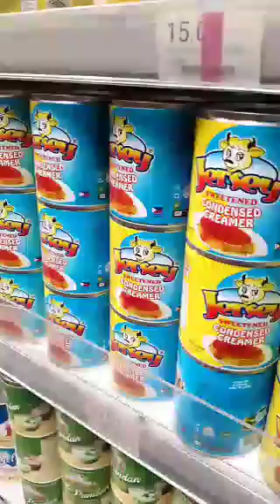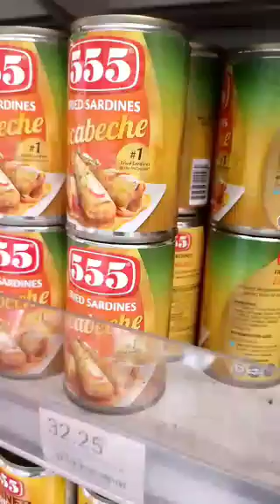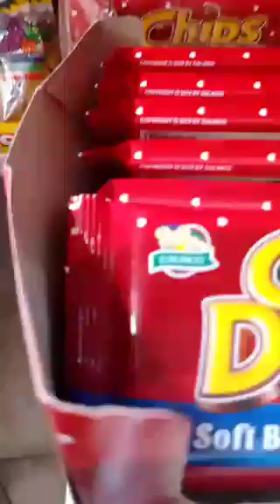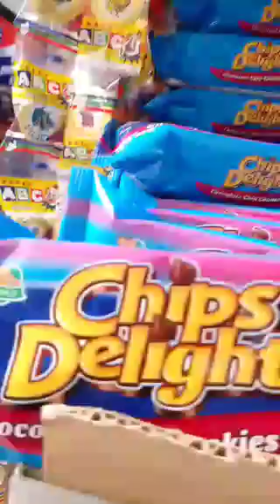hakot na mga sangkay